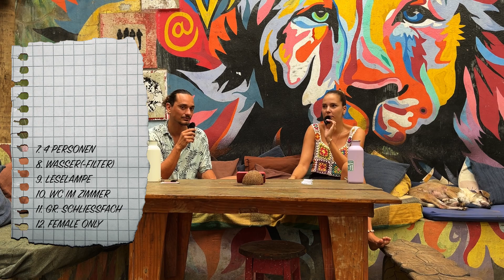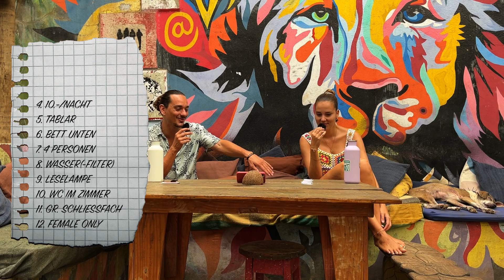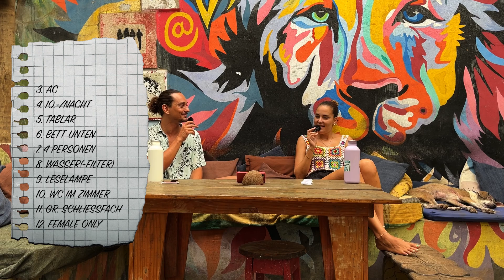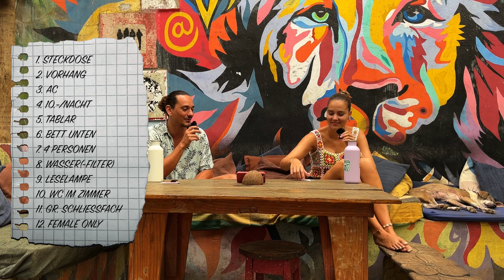#53 🇧🇷 - Die Palmenstrände von Itacaré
Die letzten Wochen in Brasilien sind angebrochen und wir geniessen diese in Itacaré, dem kleinen Bruder von Pipa. Dazu kommt diese Woche das grosse Hostel-Ranking von Larissa, bei wird euch verraten, was bei einem Hostel-Aufenthalt wirklich wichtig ist.